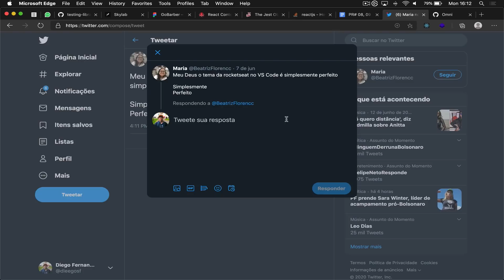Não Decore Códigos, Início da Carreira, Speech to Text, Xamarin, Tema da Rocket no VS Code | PR 09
O melhor método de aprendizado é ensinar quem precisa. Com código e programação não poderia ser diferente. Vale a pena sentar e refletir para tirar dúvidas com quem sabe e está disposto em ajudar. Colocamos o Diego numa sala para responder perguntas essenciais que surgem em nossas plataformas. Este é mais um conteúdo que põe na prática o nosso jeito de ensinar e aprender no processo.

Então vem com a gente que o PR vamos descobrir como foi o início da carreira do Diegão, Voice/Speech-recognition no React Native? Não decore códigos, tenha uma base de consulta sempre que precisar! Como se manter atualizado em meio a tanta informação? Desenvolvimento mobile com C# e .NET Framework? Qual tema da Rocketseat no VS Code?

Criando um projeto do zero para seu portfólio | Masterclass #14